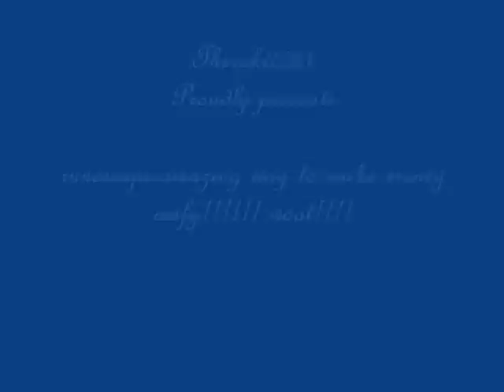[Please Do Not Watch Less People The Better for economy] Best way to make money on rs 4m + per hour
amazing way to make money on runescape this happens very very rarely!
actually i wanted to show you something but suddnely  we all got so much money by ram
so i showed this note: this happens rarely! omfg! wooooooooooot!
and sorry my computer is very slow and lagging that is why it is slow.